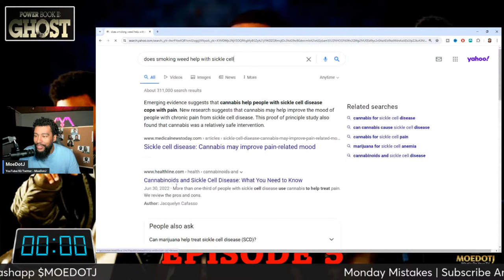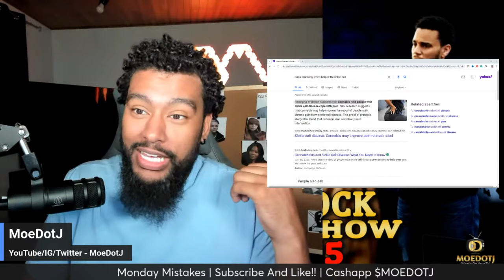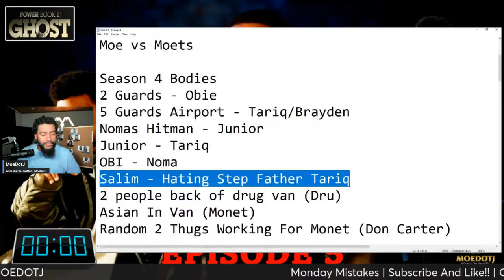Can Tariq Balance the Streets & Fatherhood? POWER BOOK II: GHOST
Tariq Struggling Being A New Baby Daddy POWER BOOK II: GHOST SEASON 4 Episode 5 Ego Death